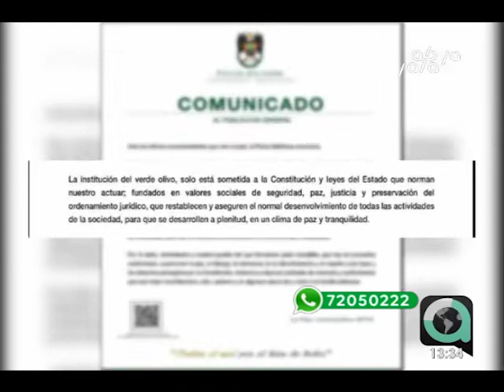Enfrentamientos provocan más de 60 policías heridos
A 16 días del paro cívico indefinido con movilizaciones, toma de instituciones, jornadas caracterizadas por violencia y vandalismo, la Policía registra más de 60 efectivos de seguridad heridos, los cuales aseguran “sólo” cumplir una función de contención.